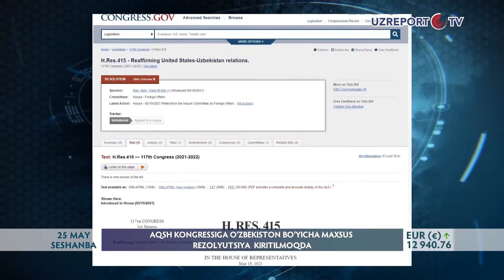AQSh Kongressiga O‘zbekiston bo‘yicha maxsus rezolyutsiya kiritilmoqda